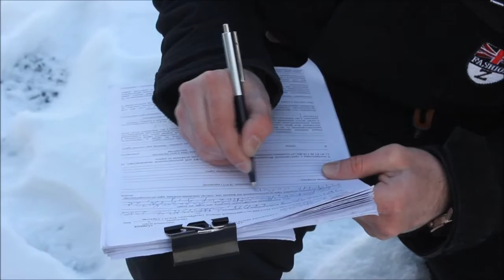Приставы и прокуроры прибыли в Усть-Курдюм для ареста катера